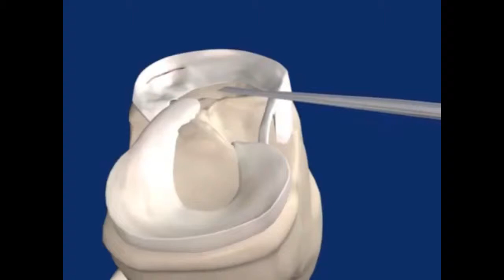fastfix application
Fastfix repair of meniscus tear - animation